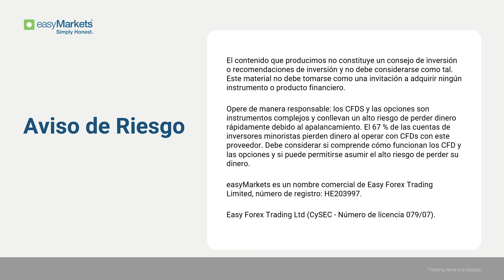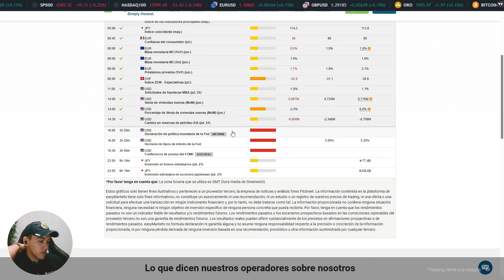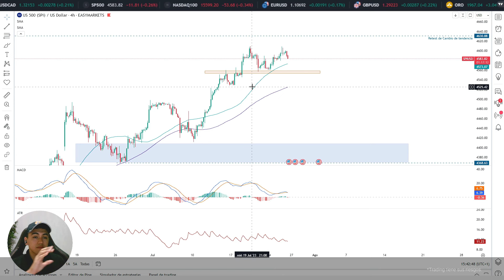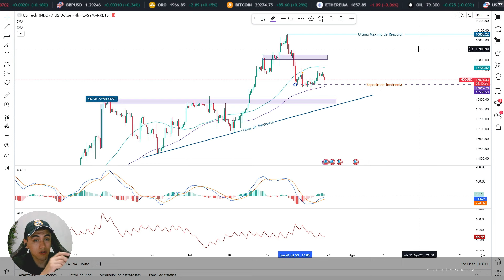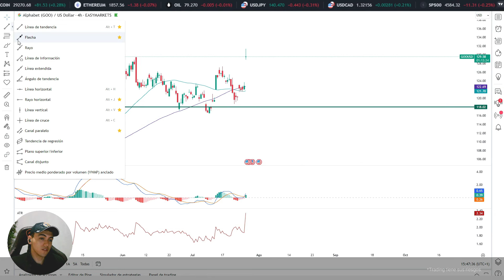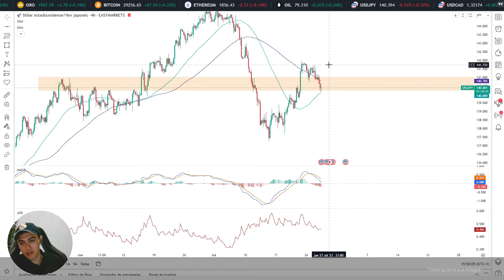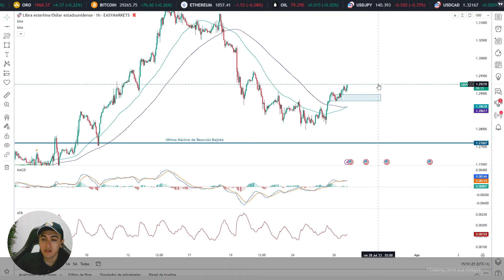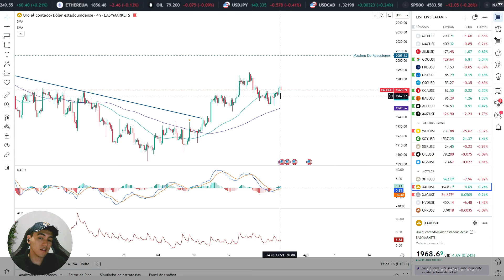Análisis del Sentimiento de Mercado - Medio Tiempo con Alfredo Gonzalez Ep.37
Analizaremos el sentimiento del mercado de divisas e índices antes de las publicaciones de tasas de Interés por parte de Estados Unidos.